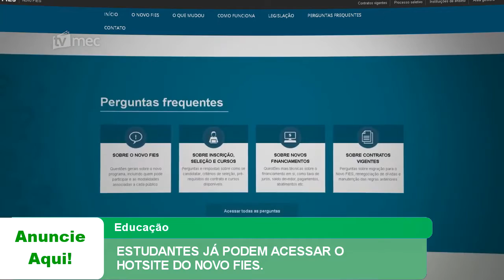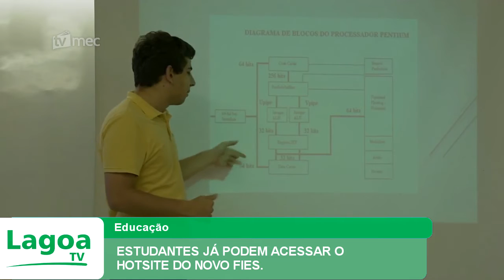ESTUDANTES JÁ PODEM ACESSAR O HOTSITE DO NOVO FIES.